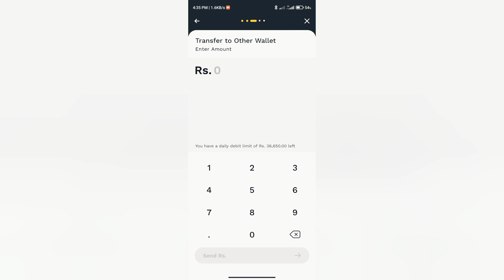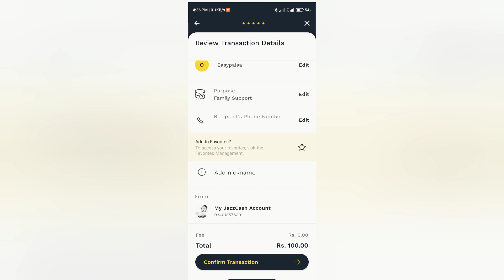How to Send Money from JazzCash to EasyPaisa Account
How to Send Money from JazzCash to EasyPaisa Account. JazzCash money transfer to Easypaisa account. Also, I will show you the exact Jazz cash to Easypaisa transfer money charges. How to transfer money from JazzCash to Easypaisa. It's the same you say jazzcash se easypaisa kaise kare. Jazz cash money transfer to Easypaisa account

how to transfer money from JazzCash to Easypaisa, might be a problem in a few years but now it's most easy to send money from JazzCash to EasyPaise. How to transfer JazzCash to Easypaisa because you might be at a point where banks are not available.

Just open the JazzCash app and find money transfers there you will find other wallet transfers in the JazzCash app. Just select it and then choose Easypaisa. There you will need to add the phone number of the receiver of the money. Then you will see the transaction details. There you will also find the total charges/fee for the transections.

Jazzcash se Easypaisa mein paise kaise transfer kare, jazzcash se easypaisa money transfer Kaise Kare. Jazzcash se Easypaisa kaise kare. Jazz cash money transfer to Easypaisa account

Top discussed:
- Jazz cash to Easypaisa transfer money charges
- How to transfer money from JazzCash to Easypaisa
- Jazzcash money transfer to Easypaisa account
- JazzCash se Easypaisa money transfer Kaise Kare
- How to transfer JazzCash to Easypaisa
- Jazzcash se Easypaisa kaise kare
- Jazz cash money transfer to Easypaisa account
- Jazzcash se Easypaisa mein paise kaise transfer kare

Hi guys, I create technical videos for my followers!!
Show your love and let's make a technical community around the world. How to use the latest technical gadgets and software. How to Make Money Online.